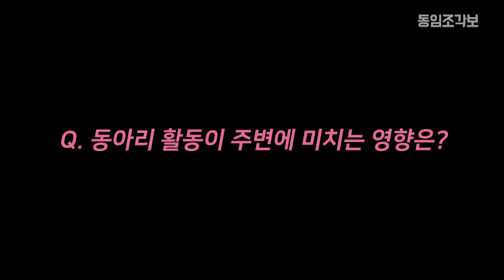[2020 생활문화사업] 종로랑 페스티벌-온에어 종로랑 (17.동임조각보)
-영상설명

종로 생활문화동아리 온택트 페스티벌 ‘2020 종로랑 페스티벌-온에어 종로랑’

“우리 동네에는 어떤 동아리가 함께하고 있을까?”
재기발랄한 동아리들의 생생 릴레이 인터뷰,
종로 곳곳에서 펼쳐지고 있는 생활문화 이야기를 전합니다.

동임조각보 동아리 편

주최 : 종로구, 종로문화재단
주관 : 종로 생활문화동아리 네트워크 종로랑
후원 : 서울시, 서울문화재단